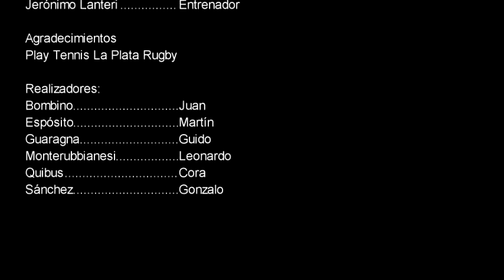Capítulo 3 - "Mirar hacia adelante" - Tomás Martín Etcheverry